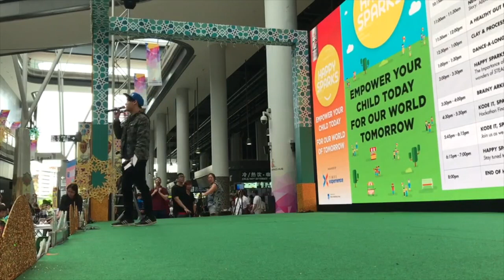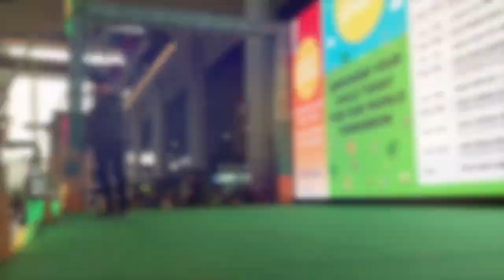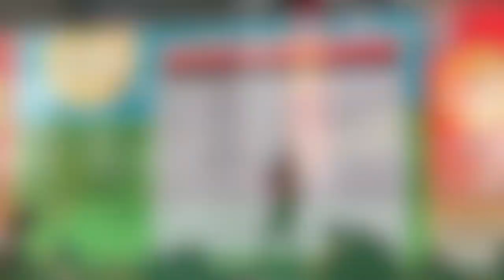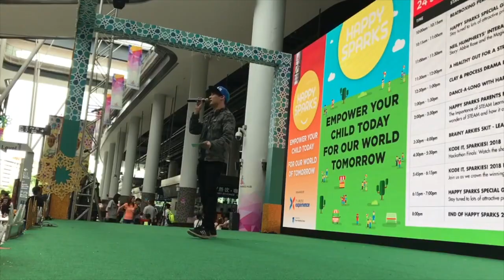Stitch FM | Event Emcee Singapore | Happy Sparks Highlights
Here are the highlights of the Happy Sparks Expo that i had emceed at. It was 2 full days of announcing, fun games, and sweating it out! Packed with a tonne of children stage games, quizzes, and activities, the crowd sure had as much fun as i did.